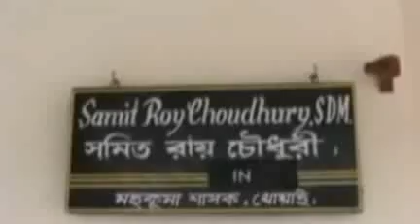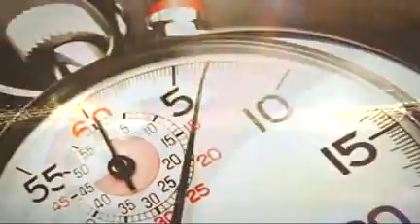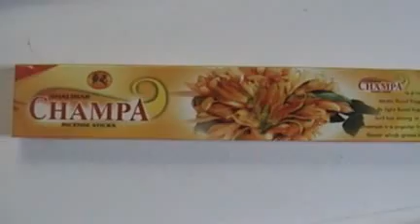12 11 15 KOK